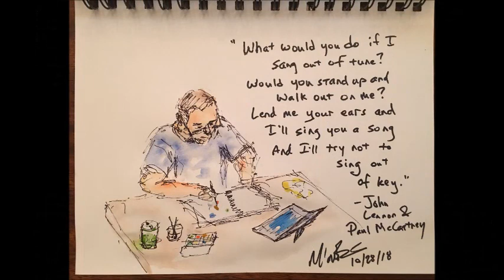2018 in Review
Greetings friends. Here's my annual year in pictures. Mostly drawings an paintings this year, as I didn't do as much with the camera as I usually do since I was focused on that effort. I hope you enjoy!